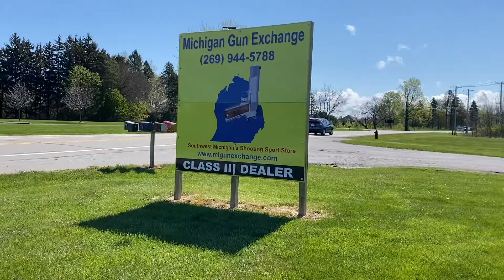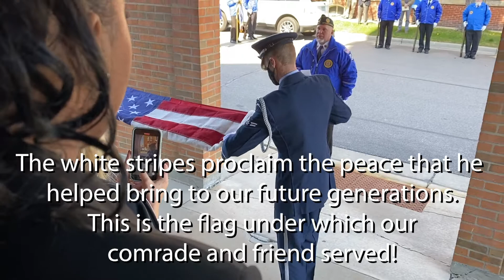Road Trip with Our Gun - Staying Legal State by State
Join Amy and Troy on their first road trip with their firearm. See how not all states are created equal and Troy reflects on a Color Guard ceremony and remembers freedom isn't free!